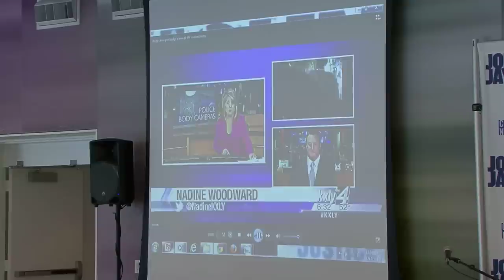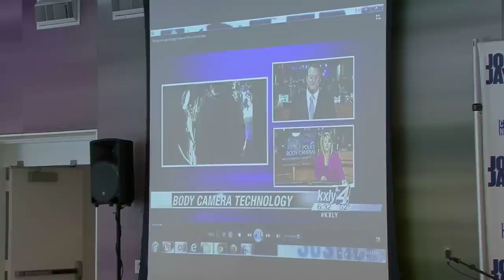Frank Straub on police body cameras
Presented as part of "9-1-1 Recordings -- To Release or Withhold: Journalistic, Legal, Public Safety, and Family Perspectives"

Held at John Jay College of Criminal Justice on Nov 14, 2014

Frank Straub, Ph.D. is the Chief of the Spokane Police Department, serving a community of 210,000 residents. During his tenure, the SPD has dramatically reduced serious crime, expanded community policing initiatives, and is implementing a department-wide body worn camera program.

Chief Straub was present at the World Trade Center on 9/11 and actively participated in rescue and recovery efforts. In the aftermath of 9/11, he led the development and implementation of counterterrorism training for the NYPD.

Chief Straub holds a BA in Psychology from St. John’s University, a MA in Forensic Psychology from John Jay College of Criminal Justice, and a Ph.D. from the City University of New York.